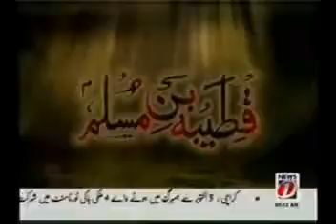Harath Qutaiba Bin Muslim RA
Yeh Ghazi Episode 10